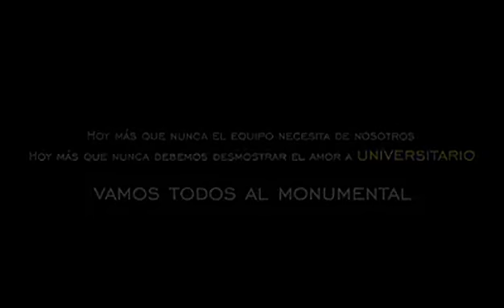Universitario, este es el video que todo hincha crema debe ver - Deporte / Radiotarapoto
Universitario de Deportes viene atravesando por una crisis futbolística. Quedó eliminado en la Copa Libertadores y aún no logra una victoria en el Torneo de Verano, pero aún hay algo que no pierde: el aliento de sus hinchas.